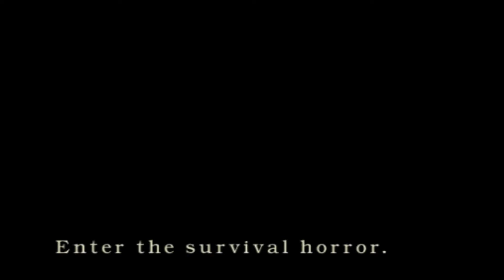Resident Evil (Remake) - Gameplay (GameCube)